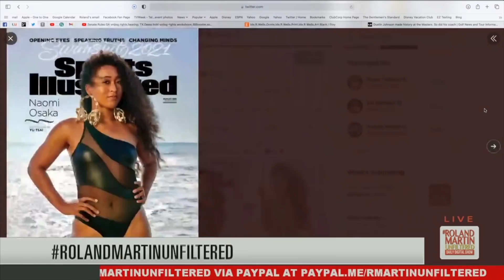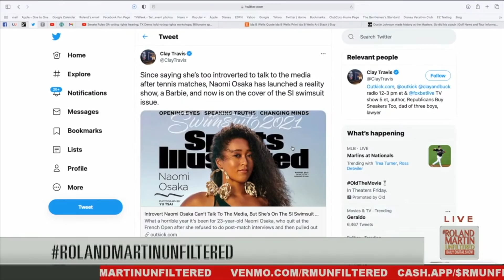100% B*tcha$$ness: Roland Rips Piers Morgan For Attack On Naomi Osaka, Tells Megyn Kelly To Hush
Naomi Osaka has entered into a Twitter spat with conservative commentator Megan Kelly and blocked Piers Morgan after the pair took a dig at the tennis star over her latest magazine feature.

Osaka made history after becoming the first Japanese and Haitian woman to appear on the front cover of Sports Illustrated in a swimsuit photoshoot.